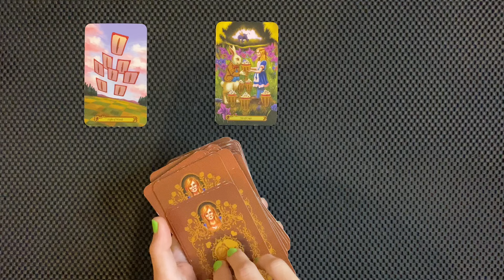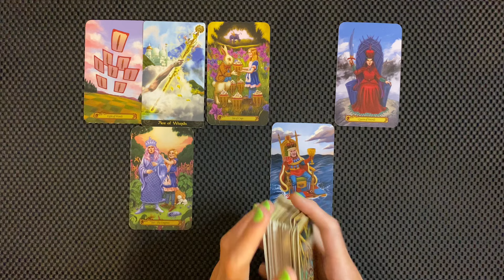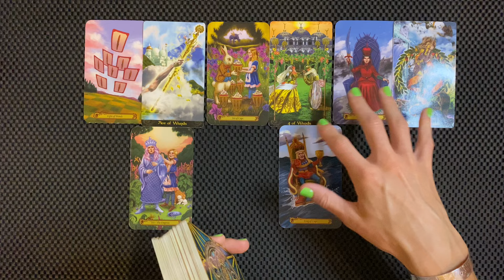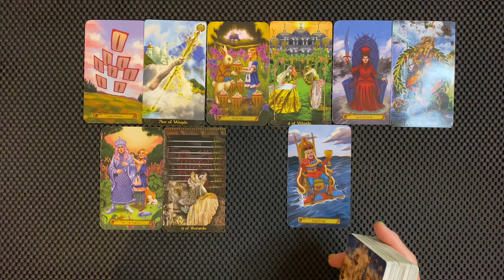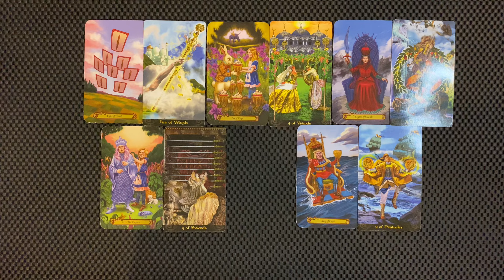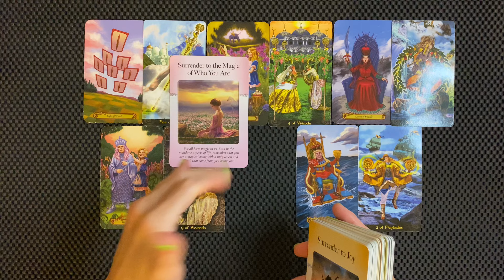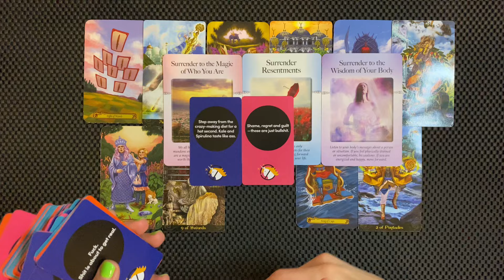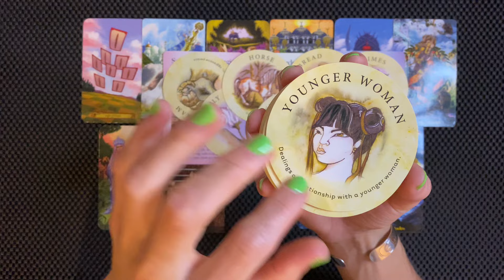LIBRA A BUSY WEEK AHEAD, MAKING YOUR LIFE LOOK EASY TO THE NAKED EYE AUGUST 5-11 2024 TAROT READING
Libra making your life look easy to the naked eye, a busy week ahead!